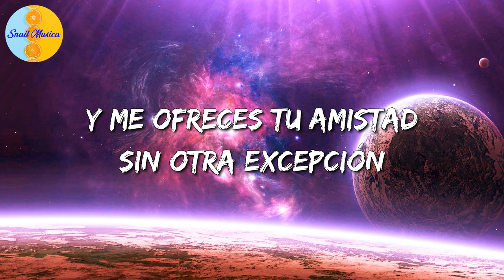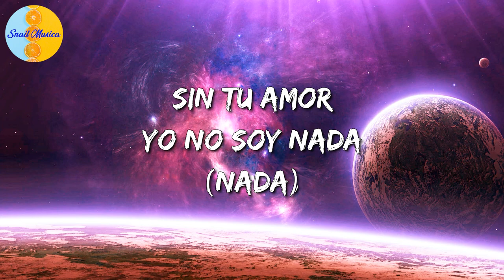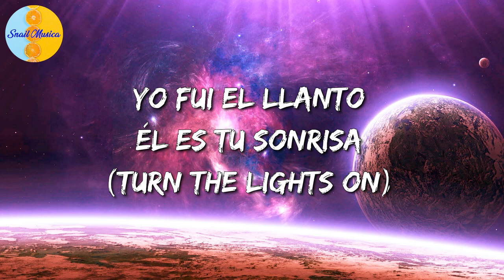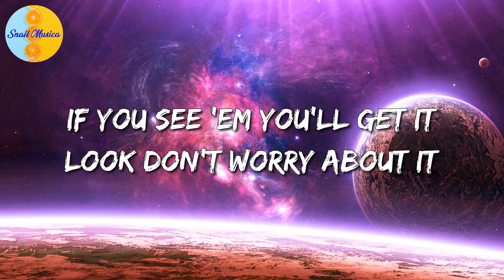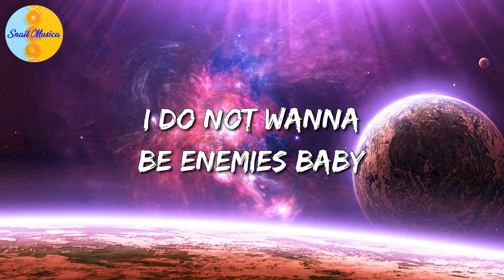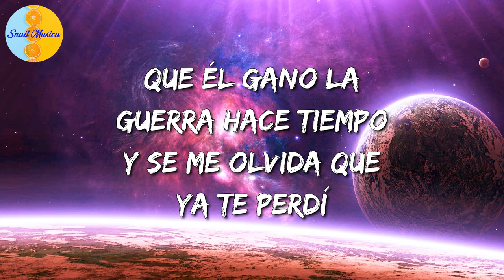🎶 Romeo Santos & Drake - Odio (Letras\Lyric)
🎤 Odio Letra:

Yeah
Envy
Is a sign of admiration
Hate
Is the epitome of destruction
Tal parece
Que mi amor crece y crece
Pero tú desvaneces
Y me ofreces tu amistad
Sin otra excepción
Se que hay otro hombre
Que ha logrado lo que yo jamás a ti te di
Un hogar
Una familia
Un buen porvenir
Perdón por hacerte daño
Y por ti
Vivo aniquilado en el despecho
Reprimido
Ardiendo por los celos
Lo odio
Aunque él te haga feliz
A mi
Nada me intimida
Pero entiendo
Que él gano la guerra hace tiempo
Y se me olvida que ya te perdí
Celo sus besos
Sobre tu cuerpo
La envidia se apodera
Así de mí
Y te quiero aquí
Odio ese hombre
Porque está a tu lado
Perdí tu amor
Soy un pobre diablo
Sin tu amor yo no soy nada
Nada
Y por ti
Reprimido
Lo odio
A mi
Nada me intimida
Pero entiendo
Escucha las palabras
Yeah
Drizzy Drake
Yo fui el llanto
Él es tu sonrisa
(Turn the lights on)
Y lo nuestro desplomó sobre un volcán
Muy deprisa
Uh
You were the one
You've been the one
From the moment I seen you
Sometimes I questioned
If this is all real then I grab
On that ass and I firmly believe it
Look like you drawn by an artist
No you
You look like Bernice & Yaris
But both put together
Those are some girls
That I know from back home
If you see 'em you'll get it
Look don't worry about it
Keep speaking Spanish
I'll get it translated
You know you my baby
Anything for you
Anything baby
I do not wanna be enemies baby
I would just much rather give you a baby
And buy you a house
So I live with you baby
Don't stay with this new guy
I really go crazy
Y por ti
Reprimido
Lo odio
A mi
Nada me intimida
Pero entiendo